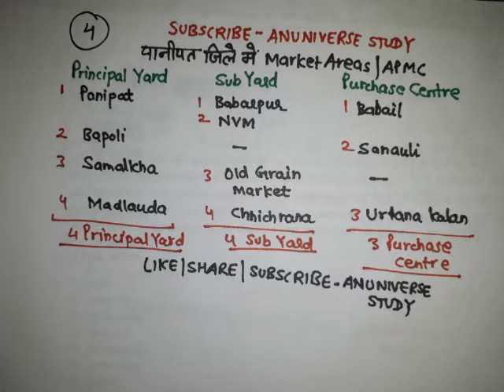MANDI SUPERVISOR PAPER - पानीपत जिले में MARKET AREA / APMC - 4 - ANUNIVERSE STUDY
पानीपत जिले में MARKET AREA / APMC
List of PRINCIPAL YARD, SUB YARD, PURCHASE CENTRE
HARYANA MARKETING BOARD